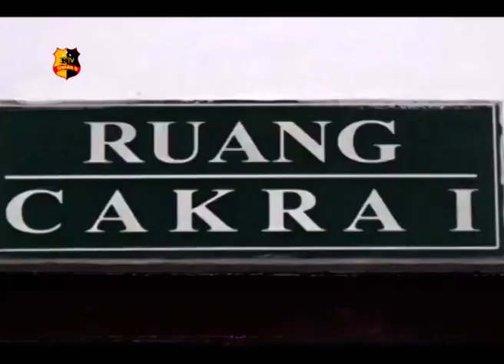DZULMI ELDIN JADI SAKSI KASUS KADIS PEKERJAAN UMUM